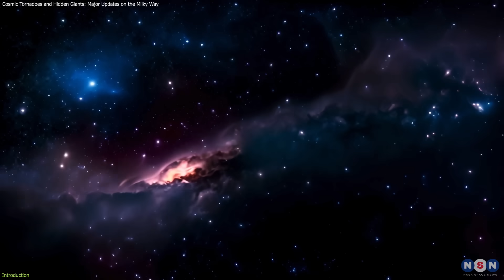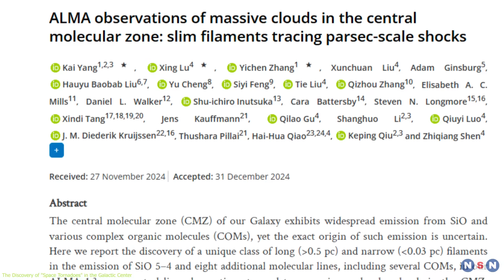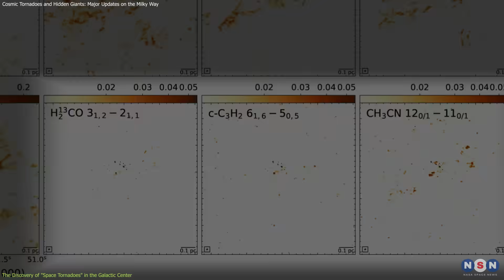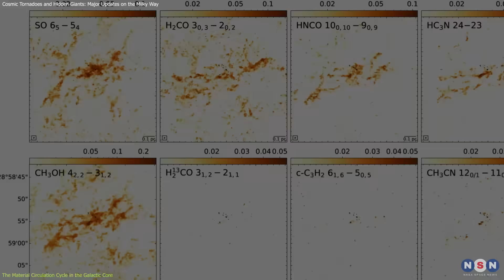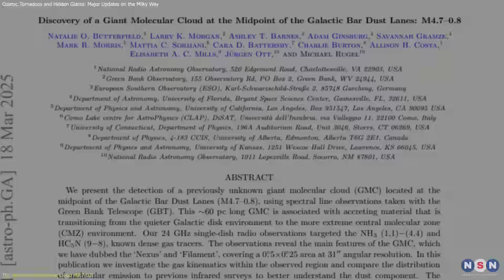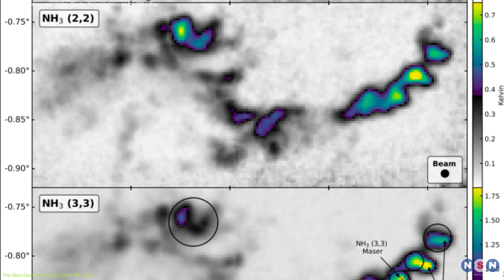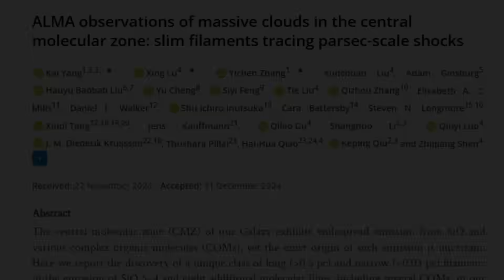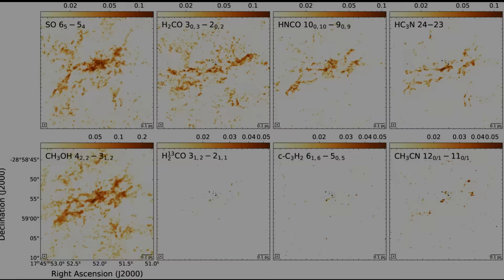Milky Way Major Updates! Cosmic Tornadoes And A Giant Hidden Cloud at the Milky Way’s Core!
Astronomers have made two groundbreaking discoveries in the Milky Way! ALMA has detected swirling "space tornadoes" near our supermassive black hole, reshaping our understanding of galactic turbulence. Meanwhile, the Green Bank Telescope has uncovered a massive, hidden molecular cloud, revealing new secrets about star formation and material flow. How do these discoveries change our view of the universe?

Chapters:
00:00 Introduction
01:02 The Discovery of "Space Tornadoes" in the Galactic Center
03:36 The Material Circulation Cycle in the Galactic Core
05:31 The New Giant Molecular Cloud M4.7-0.8
07:44 Outro
07:51 Enjoy